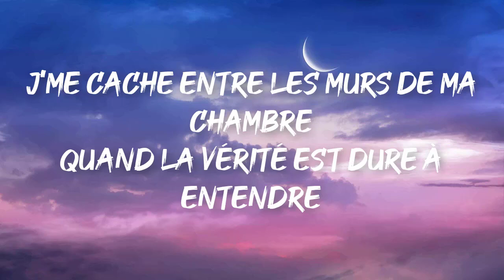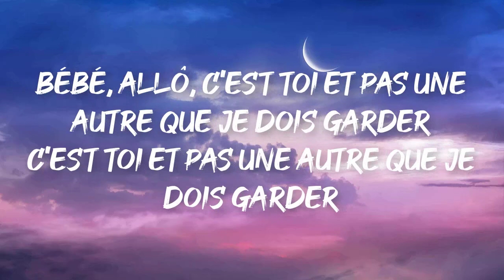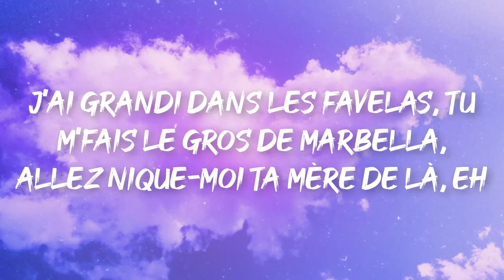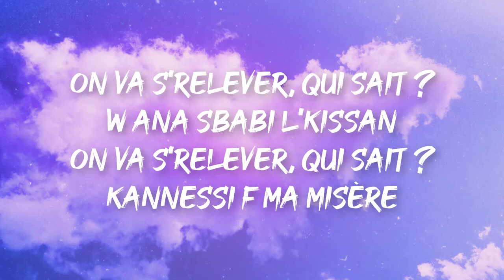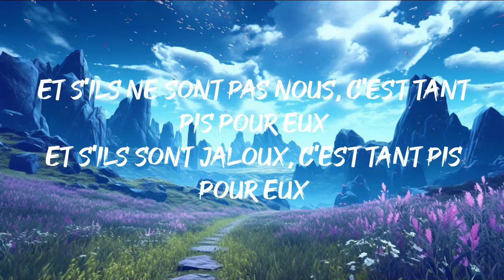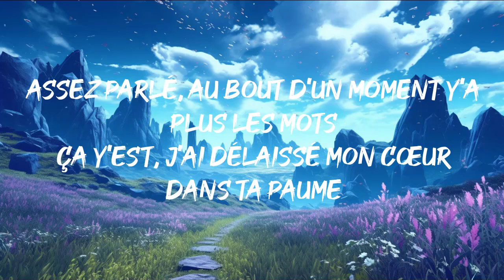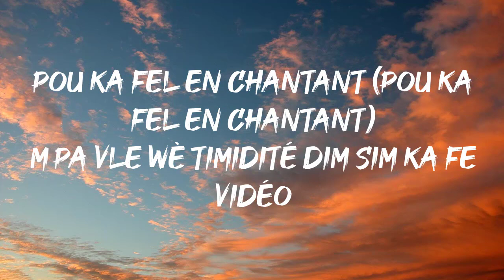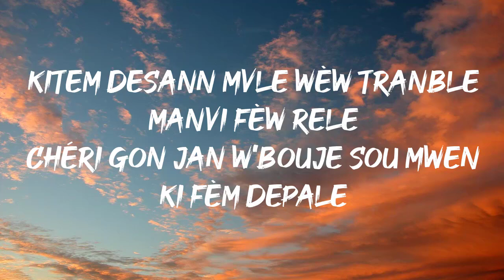Kaza & Nej - Luva (Paroles/Lyrics) | Mix Niro, El Grandetoto, Dadju, Joe Dwet File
Paroles: Kaza & Nej  - Luva (Paroles/Lyrics) | Mix Niro, El Grandetoto, Dadju, Joe Dwet File

Ouh-ouh, woah-ah
J'me cache entre les murs de ma chambre
Quand la vérité est dure à entendre
J'ai mis mon coeur en attente, ça fait trop longtemps, hmm
Beaucoup de choses à te dire, mais attend
Pourquoi tu veux partir quand je tente
Avant j'avais peur de le dire, maintenant, je te le chante, eh
Tous les deux, c'est comme Bonnie and Clyde, mais en mieux
Je peux le voir même sans les yeux
On peut écrire la suite, si tu veux (si tu veux)
Donne-moi la lune, même si tu veux, ce qu'on se donne est bien plus précieux
Demande-moi la lune, et je te la donnerai
Pour toi, n'importe quoi, moi, j'irai le chercher
Et si la police vient me chercher
Dis-toi que j't'aimerai toujours après des années
J'te taquine un peu, mais c'est juste pour que tu vois
Que mon amour pour toi n'a pas fané
Bébé, allô, c'est toi et pas une autre que je dois garder
C'est toi et pas une autre que je dois garder
Et pour te protéger, faudra du cardio
Si notre connexion s'enlève comme la 4G
Il faudra toujours que tu mettes la garde haut
N'oublie jamais j'suis ton
Luva, luva, luva, luva, et t'es ma luva, luva, luva, luva
T'es ma luva, luva, luva, luva, t'es ma luva, luva, luva, luva
Promet-moi que ça va rester comme ça
J'vais te laisser faire, j'ai placé trop d'espoir en toi, j'étais si sincère
J'pourrais te donner tout ceux que j'n'ai pas
Mais j'ai jeté les armes, emmène-moi avec toi là-bas, bébé, j'suis à toi
Ha-haouh, woah
(Bébé, j'suis à toi)